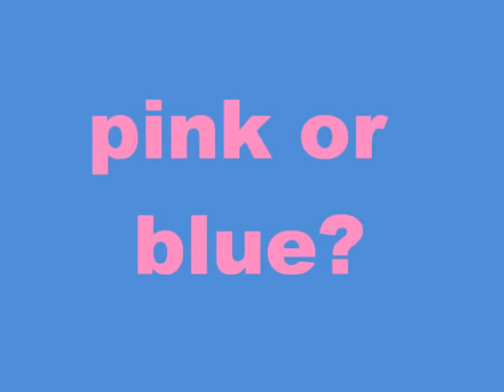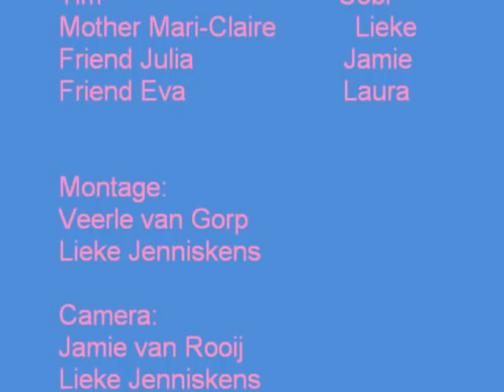ckv trailer mill-hill